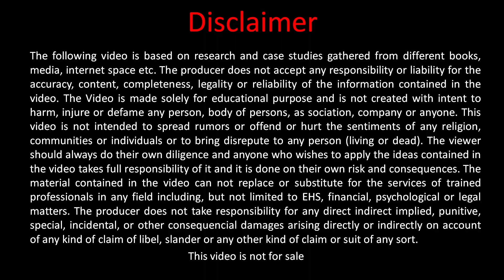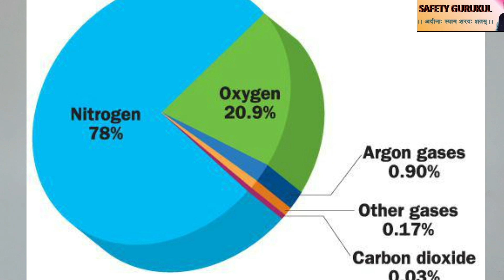environment| जागो नहीं तो पछताओगे | 5 June| World Environment Day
WorldEnvironmentDay | Environment |World Environment Day|5 June | Environment Pollution

helps safety Officers of Hindi language states through providing readymade hindi PPT on safety topics.
Environment,
Environment Pollution,
World Environment Day,
5 June,
5th June,
Plastic Pollution,
Paryavaran,
environmental science,
environmental issues,
environmental engineering,
Environmental Impact Assessment,
Environmental studies,
save environment,
save earth,
our environment,
our responsibility towards environment,
our responsibility towards our community,
reuse of plastic bottles,
reuse of plastic bags,
plantation,plastic waste,
ecosystem,
ecosystem restoration,
theme
environmental ethics
our environment
environmental responsibility
healthy environment
environmental issue
paryavaran divas
clean environment
environmental sanitation
human environment
environmental movement
green environment
environmental wellness
about environment
global environment
environmental assessment
environmental concerns
environmental tech
environmental change
ecosystem ecology
environmental planning
save water save earth
june 5 world environment day
clean technologies and environmental policy
environmental politics
terrestrial environment
environmental health issue
save tree save earth
environmental literacy
the ecosystem
evs project topics
if all the waste we generate is biodegradable will this have no impact on the environment
environmental globalization
environment and sustainability
physical environment includes
climate day
environment and pollution
environmental agencies
paryavaran day
impact of population growth on environment ppt
about environment day
negative environmental impacts
global environmental issues and problems
environmental pollution and control
earth systems and environment
the quality of environment can be improved by
environment and development economics
about world environment day
environmental progress and sustainable energy
one environmental
world environmental health day
principles of environmental education
artificial environment
earth shot prize
plastic bags pollution
anthropogenic pollution
water environment
first environment day
environmental factors affecting health
environmental physics
environmental performance
environment and human health
national environmental policy
clean and green environment
environment includes
impact on environment
impact of waste on environment and human health
environmental waste management
environmental products
an environment
the environment includes
current world environment
green for life environmental
nature and environment
environmental impact assessment
the world environment day
environmental ecology
impact of technology on environment
environmental migration
the truth about the environment
environmental cost
list of environmental problems
environmental consequences
environmental initiatives
environmental conservation and action
environmentally friendly materials
environments always have both living and
green policy
environmental research topics
environmental reporting
environmental waste
environmental causes
eco environmental
life and environmental sciences
environmental problems in the world
stop plastic pollution
environmental events
environmental current events
protect our environment
deforestation problems
sources of environmental pollution
environmental health problems
recent environmental issues
world environment day in hindi
eco friendly environment
global warming evidence
communications earth & environment
top environmental organizations
save earth save life
human made environment
environmental and resource economics
industrial environment
coastal ecosystem
regional environmental change
save our environment
environmental topics
environmental issues today
champion of the earth
environmental preservation
the environmental protection agency
environmental works
save the nature
environmental values
environmental principles
water ecosystem
extreme environments
environmental threats
environment and health
environmental science major
5 june day
first world environment day
environmental integrity
environmental standards
factors affecting environment
environmental education is important only at
environmental progress
an ecosystem is
population and environment
ecosystem is
major environmental problems
unhealthy environment
10 environmental problems and solutions
environmental ngos
environmental journalism
ecology and ecosystem
an understanding of local health and environment issues
man and environment
protect nature
environmental education research
environmental center
health environment
coast environmental
local environmental
different environments
environmental protection authority
climate change movement
5 june environment day
what environment
the built environment
environmental protection can best be done by the efforts of
solutions to environmental problems
environment and development
help the environment